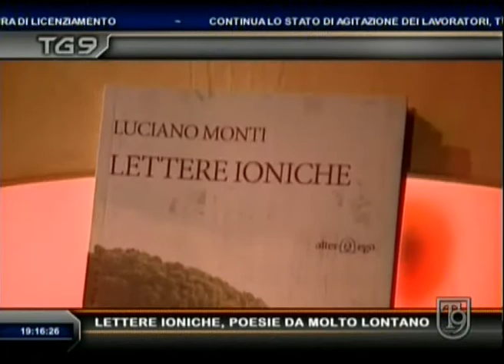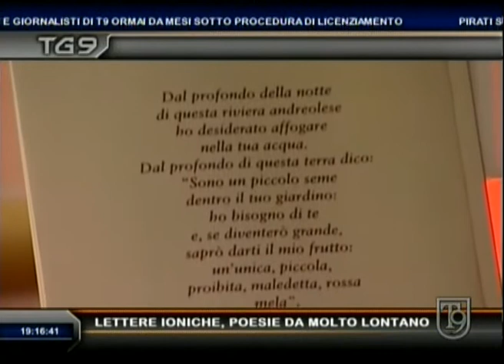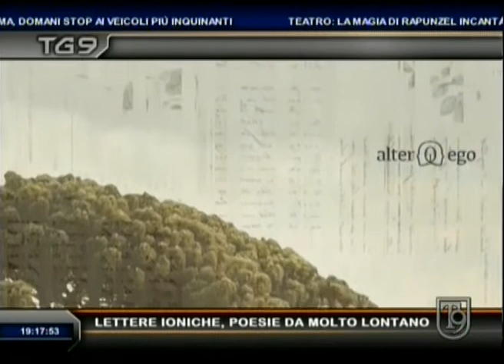Lettere ioniche, il libro di poesie di Luciano Monti. Intervista di Andrea Picardi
Lettere ioniche, il libro di poesie di Luciano Monti. Intervista di Andrea Picardi per il telegiornale di T9.

In conduzione Alessandro Tittozzi, Emanuele Carioti recita la poesia